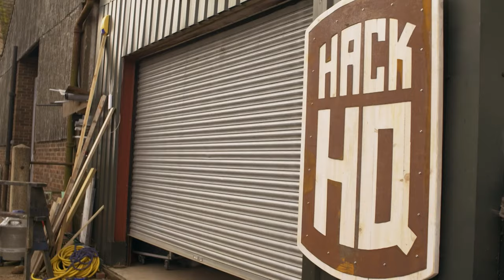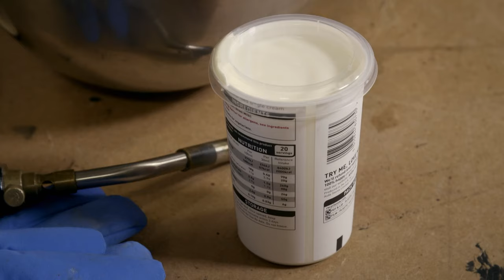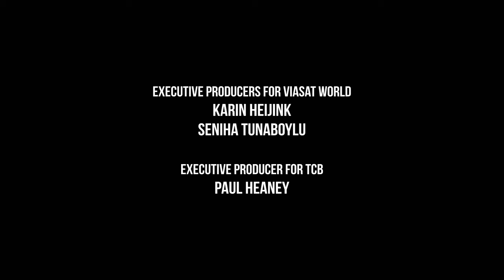Ultimate Holiday Hacks - How Hacks Work - S01 EP20 - Science Documentary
Join Mike, Marcus, and Steven in this hilarious summer holiday episode filled with wild hacks and crazy contraptions. From an Aqua Excavator adventure to a disastrous Chicken Char Grill 6000 experiment, watch as they attempt to make the ultimate summer BBQ food using propane, foil, and a lot of heat. Liquid nitrogen is introduced for an instant ice cream treat, and beach hacks like sand-free feet and ice cream delivery to your sun lounger are revealed. Laugh along as they explore the fun, failures, and unexpected outcomes of these mind-boggling holiday hacks!